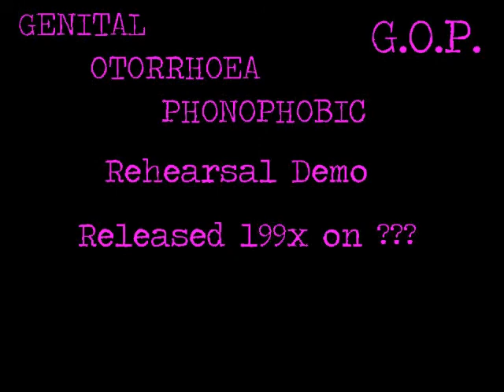GENITAL OTORRHOEA PHONOPHOBIC (G.O.P.) - Rehearsal Tape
You need Soulseek to get the MP3-File!